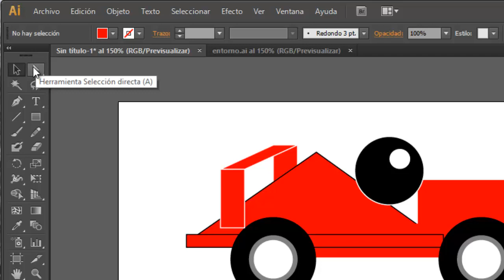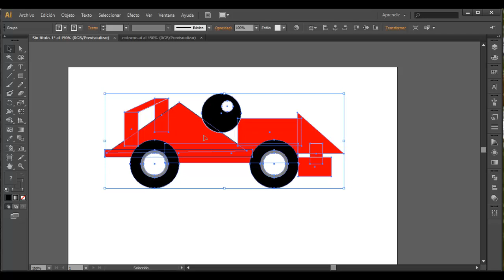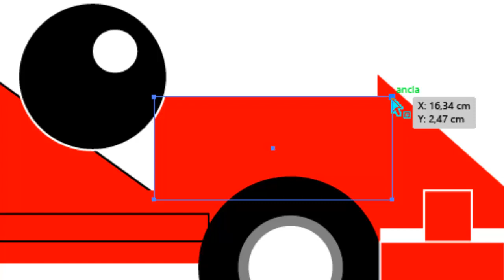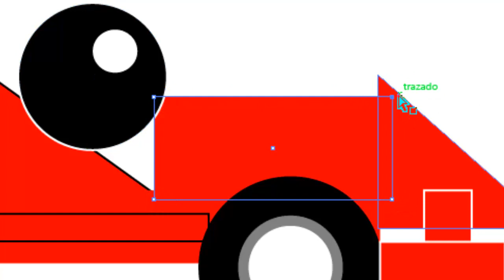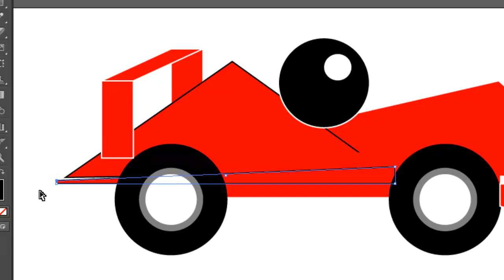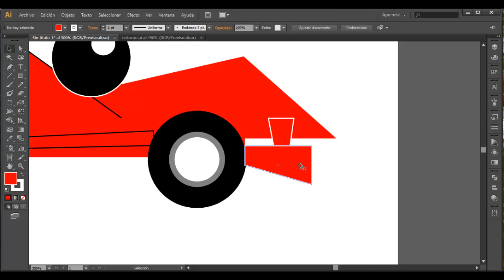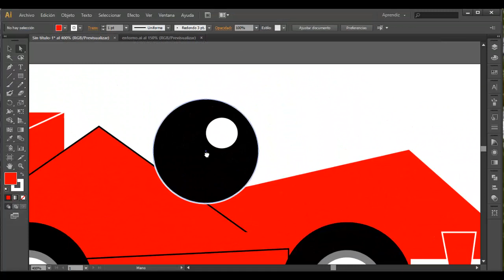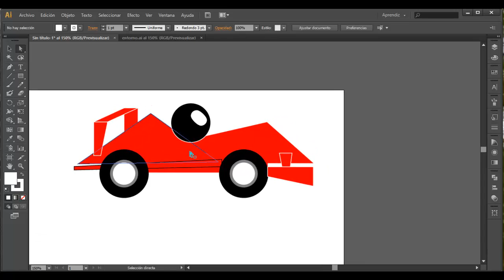Seleccion Directa Illustrator by Aleco Design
Herramienta Selección directa en Illustrator. Este video hace parte del curso completo de illustrator Online. Explica la forma de seleccionar nodos en illustrator CS6.